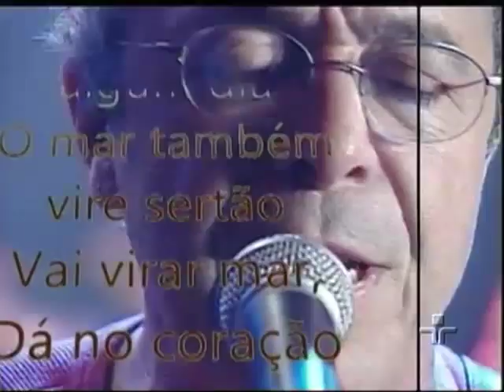História da Música: Sobradinho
O História da Música dessa edição é sobre a música "Sobradinho" lançada em 1977 por Sá & Guarabira.